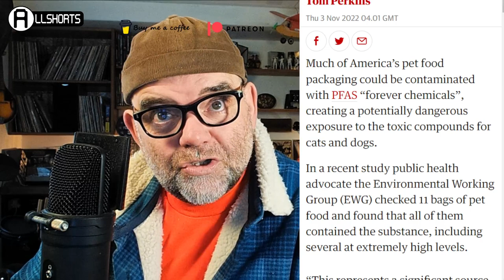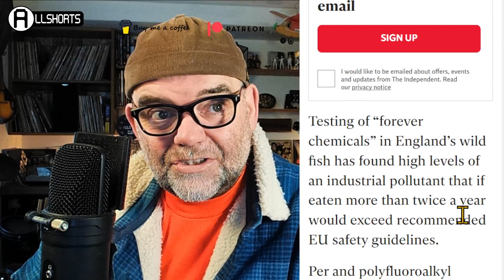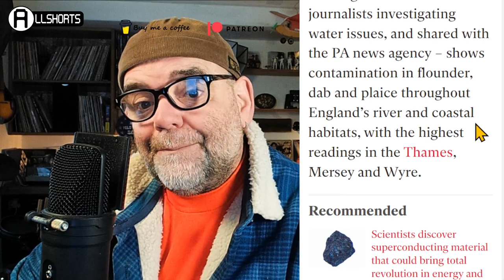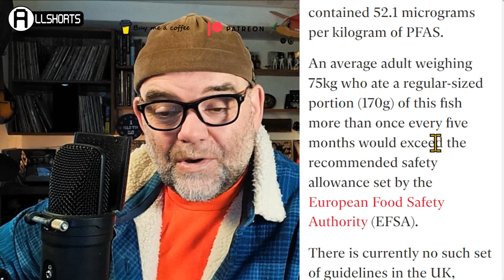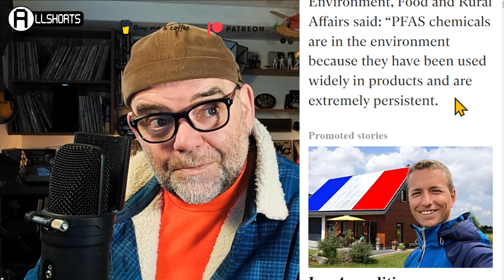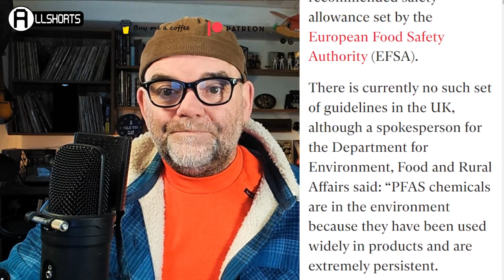Is our Great British 'Fish and Chips' is killing us?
Dangerous chemicals are building up in your body and could be putting you at increased risk of CANCER.
Two particular types, PFOS and PFOA, build up in humans and have been linked to health problems including cancer, liver damage, decreased fertility and increased risk of asthma and thyroid disease.

Data obtained by Watershed Investigations – a team of journalists investigating water issues, and shared with the PA news agency – shows contamination in flounder, dab and plaice throughout England’s river and coastal habitats, with the highest readings in the Thames, Mersey and Wyre.